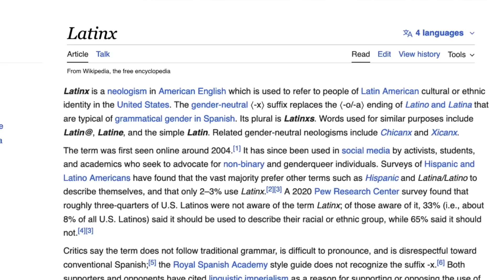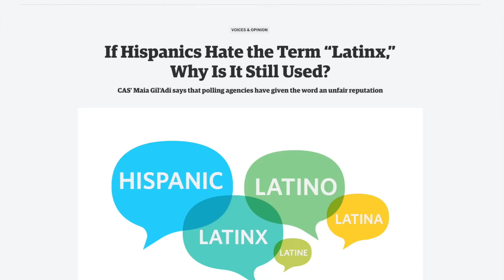The Ultimate Virtue Signal Backfire! 😂